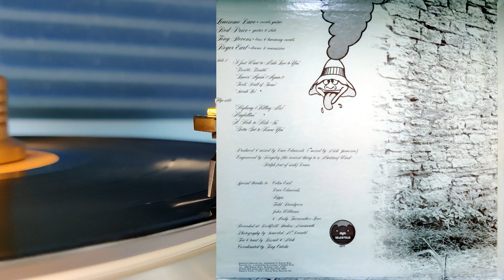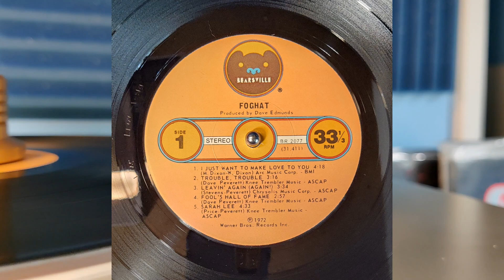I Just Wanna Make Love To You - Foghat 🎸 Technics SL-Q2, Stanton L720, Schiit Mani 2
Song: I Just Wanna Make Love To You
Artist/Group: Foghat
LP: Foghat
Year Released: 1972
Turntable: Technics SL-Q2
Cartridge: Stanton L720 (Vivid Line Contact Stylus)
Preamp: Schiit Mani 2 via passive preamp Schiit Sys
USB audio interface: Focusrite Scarlett 2i2 2nd Gen
Recording software: Audacity
Resolution: 96Hz/32-bit (yeah I know YouTube compresses it down)
This video was produced using Cyberlink PowerDirector 16 and uploaded in HD for your listening pleasure at 1080p. This video was recorded using my OnePlus 8T cellphone. Please enjoy!